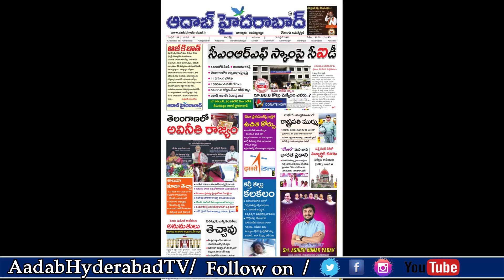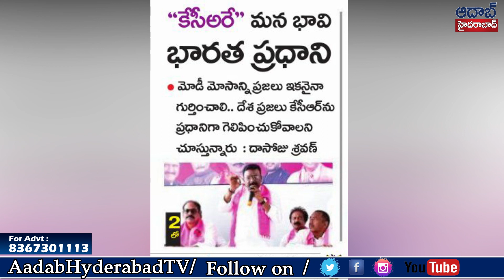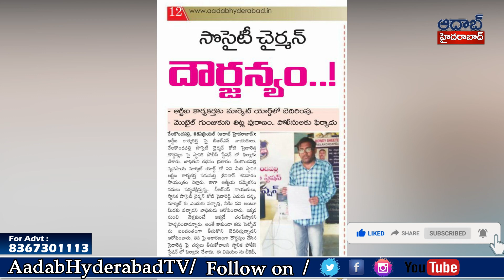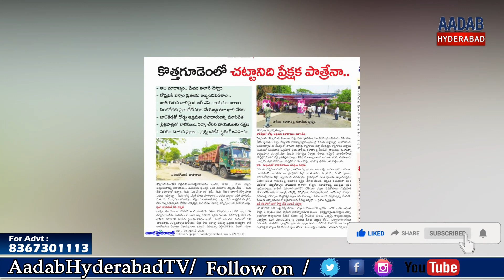Today headlines aadabhyderabad | april 9th 2023 | telangana Daily news ts | AadabHyderabadTV